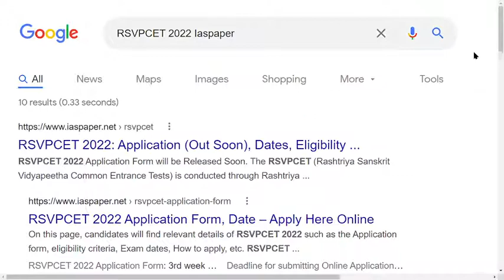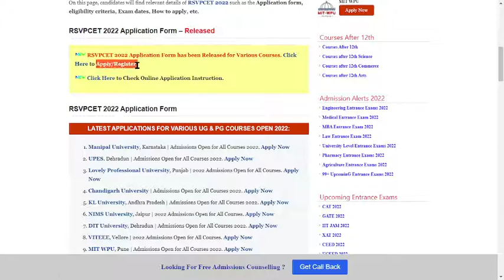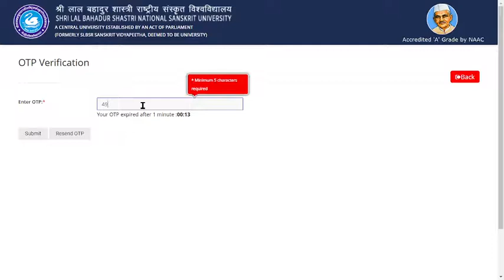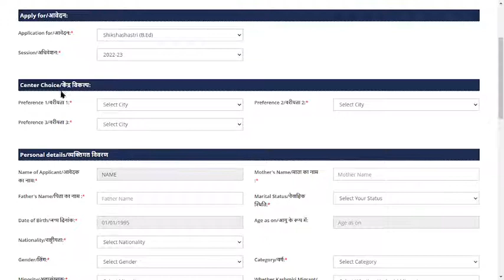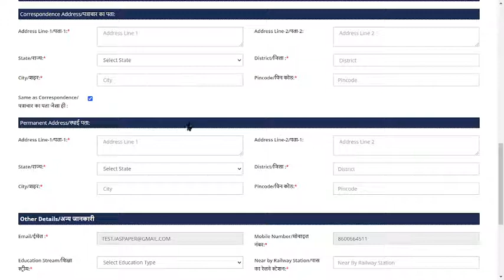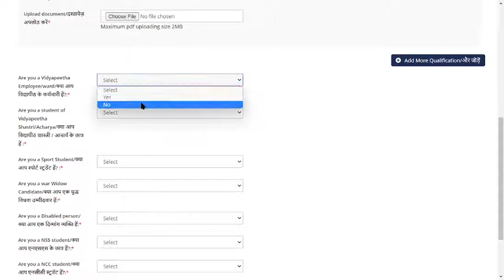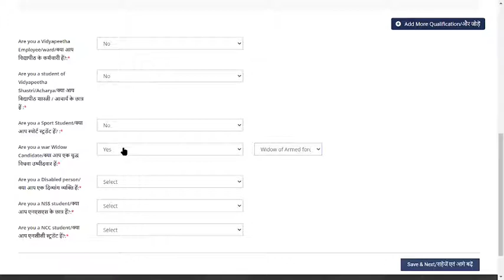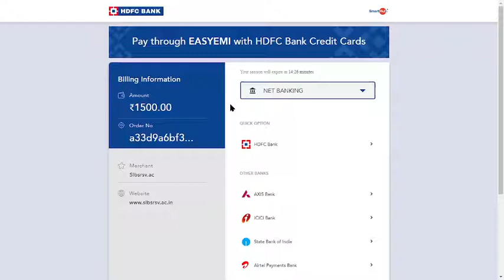RSVPCET 2022 Application Form (Released) - How to Fill RSVPCET 2022 Application Form Online Mode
RSVPCET 2022 Application Form has been Released. The RSVPCET (Rashtriya Sanskrit Vidyapeetha Common Entrance Tests) is conducted through Rashtriya Sanskrit Vidyapeetha.